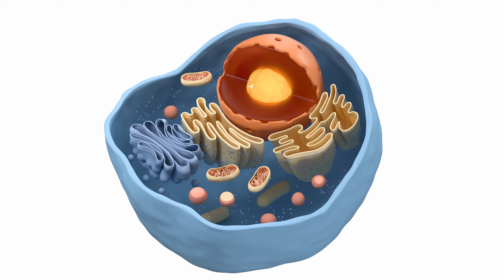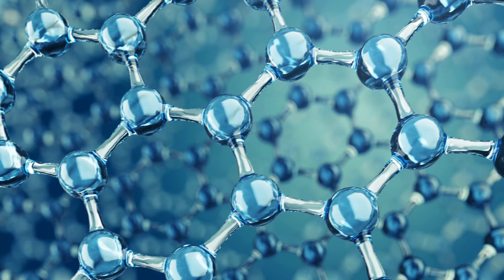What Controls Our Brain?